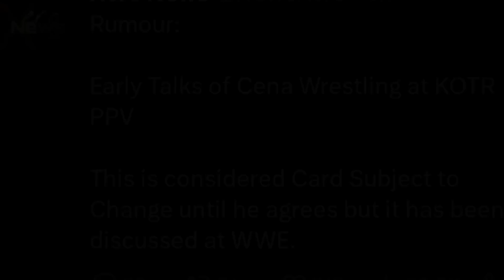ROMAN Reigns LESNAR & THEORY MASSIVE ! PLANS, JOHN Cena RETURN BACK SOON ! Brock Lesnar Cody Rhodes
Topics Covered in this video::::::::::::::::
1) Roman Reigns BIG Future PLANS 2023
2) BROCK Lesnar NEXT Plans in WWE
3) JOhn Cena RETURNING Back to WWE 2023
4) JOHN Cena WWE RETURN Update 2022
5) Logan Paul NEW Contract Full Details
6) John Cena RETURNS to WWE 2023

00:00 INTRO of UPDATES
00:42 BROCK Lesnar Announced For NEXT RAW
01:19 VINCE Mcmahon RAW Vs TRIPLE h RAW
02:20 JOHN Cena COMING Back VERY SOON
03:25 LOGAN Paul NEW WWE Contract Details
04:20 Riddle BIG Future PLANS With BLOODLINE
05:20 SECRET Return in WWE  ! NAME Revealed
06:09 ROMAN Reigns BROCK & Theory BIG PLANS